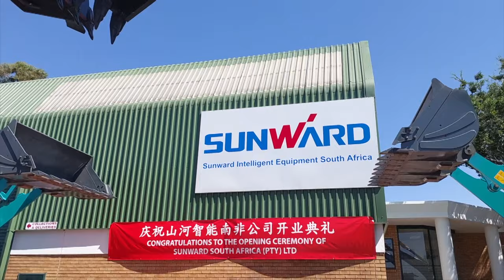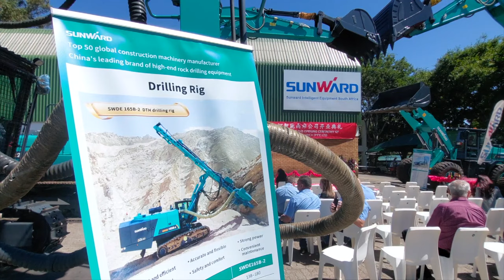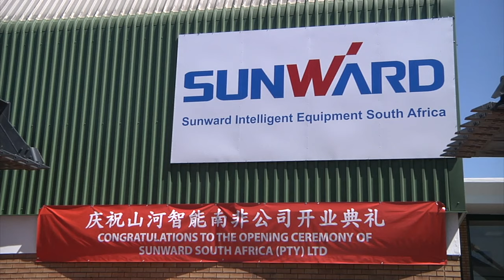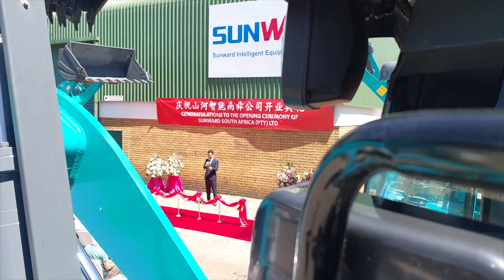Sunward South Africa unveils new facility in Boksburg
Drill, earth-moving and construction equipment supplier Sunward South Africa has unveiled a new dedicated office, warehouse and workshop facility in Jet Park, in Boksburg, to better serve the Southern African mining and construction markets.